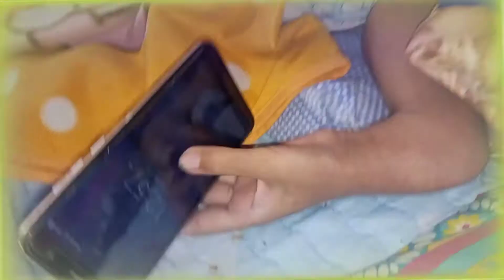Jashne Eid milad nabi nabi bahut bahut Mubarak ho 🤲🏻🎉🎊🥰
Jashne Eid milad nabi nabi bahut bahut Mubarak ho please like share and subscribe to my channel Areeba's Lifestyle and don't skip this video and big big thumbs up and follow me in Instagram and TikTok snake video and thanks for watching